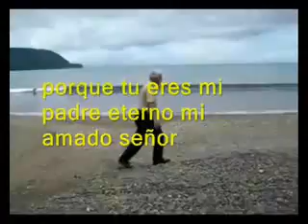vengo hasta tu templo - Mario Antonio Miranda Prieto